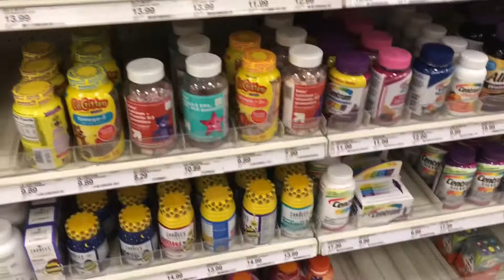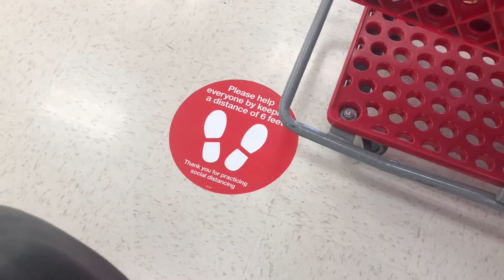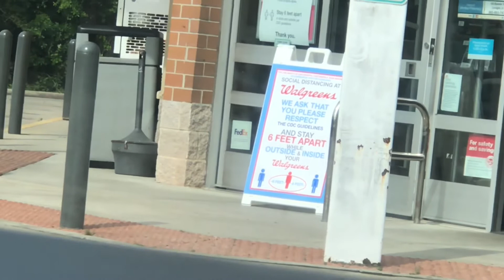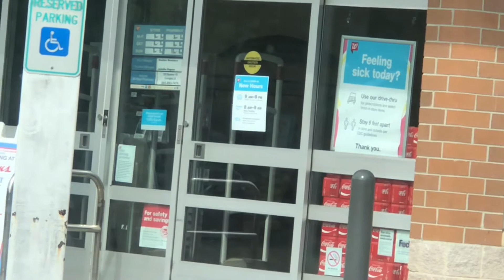I Got Some Front Porch Tea!